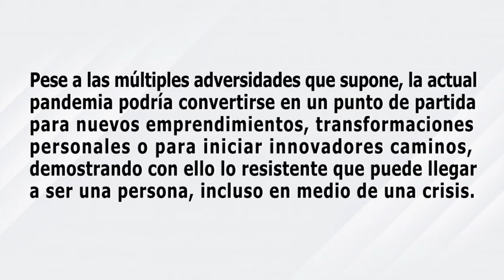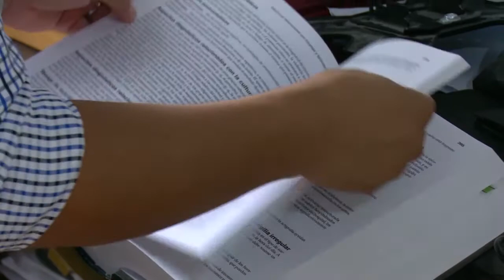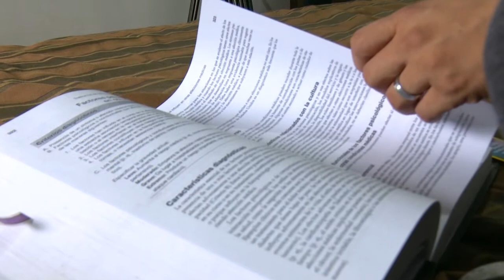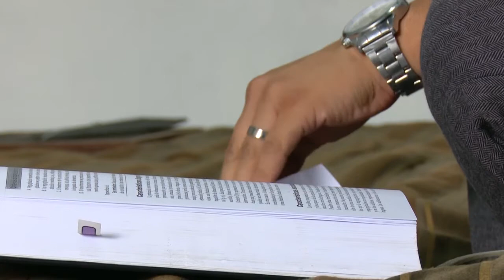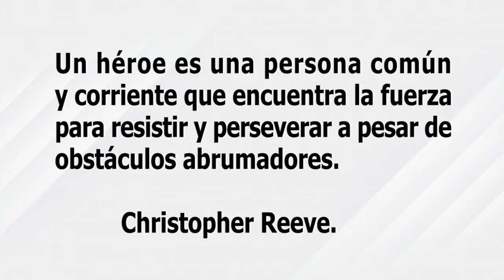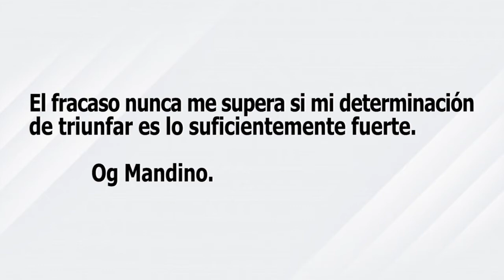UTV | Resistentes en medio de la pandemia: Alejandro Ávila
Conozca el testimonio de Alejandro Ávila, estudiante de Psicología de la UNAH, quien enfermó hasta el punto de desear la muerte. Hoy está a punto de finalizar su carrera universitaria y feliz de poder ayudar a otros con su experiencia y conocimiento.